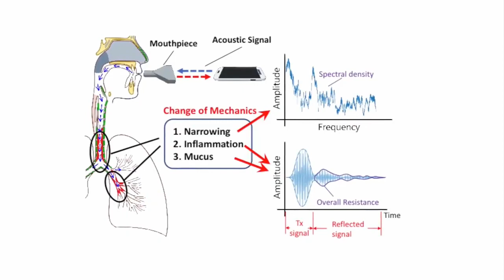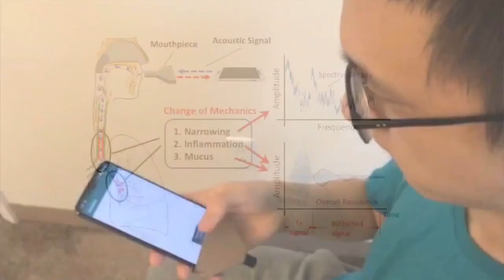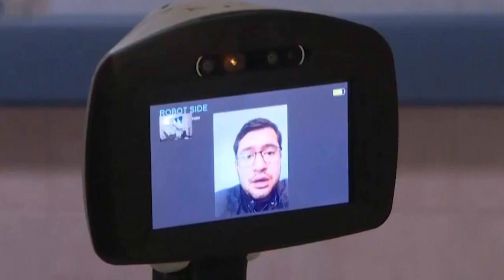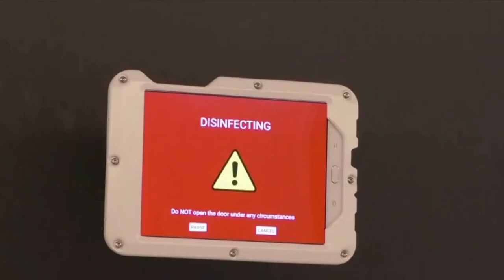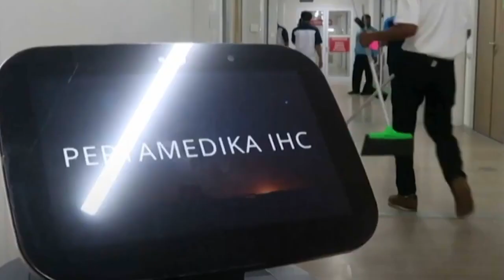National Science Film (NSFC006)